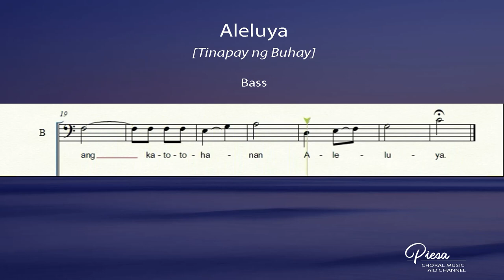Aleluya [Tinapay ng Buhay] (Arr. Francisco Reyes) - Bass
Aleluya
[Tinapay ng Buhay]
Arrangement: Francisco Reyes

Aleluya, aleluya
Ikaw Panginoon
Ang S'yang daan
Ang buhay at ang
katotohanan. Aleluya.